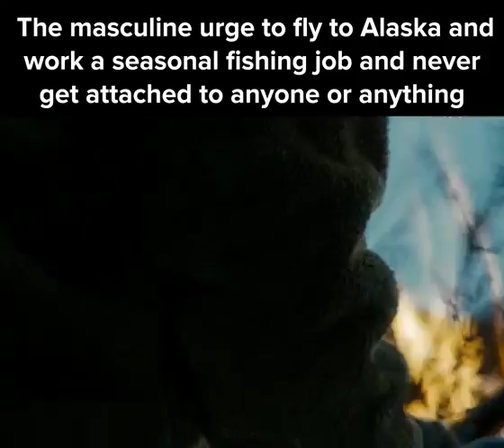What an indescribable primal longing does to a mf